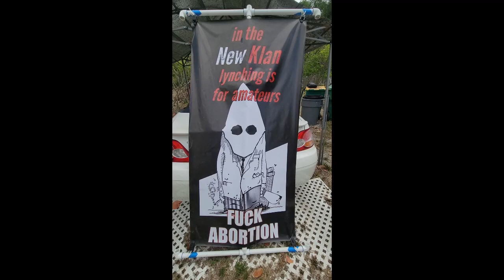RACIST PUNTA GORDA BLACK FAMILY CALLED COPS BECAUSE I SAID DEMOCRATS R THE NEW KKK ABORTING BLACK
RACIST PUNTA GORDA BLACK FAMILY CALLED COPS BECAUSE I SAID DEMOCRATS R THE NEW KKK ABORTING BLACKS

PUNTA GORDA,PINELLAS COUNTY,Robert Gualtieri,AL ROLLE,HOMESTEAD,@CCSOFLSheriff,@MyFWC,FWC,LEOAFFAIRS,COLLIER COUNTY,Kasey Wingo,Kevin Rambosk,
NORTH PORT,
sheriff,corruption,charlotte County,
florida,cop,police,stalking,COPWA­­TCH,COPBLOCK,